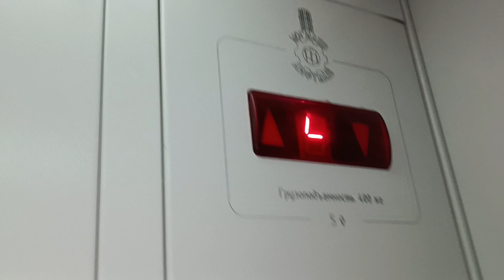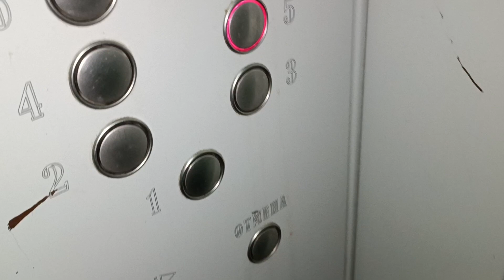Общежитие. Двери лифта не закрываются до конца! Обзор грязного, тормознутого, вонючего лифта.